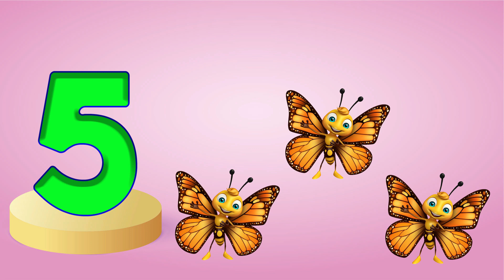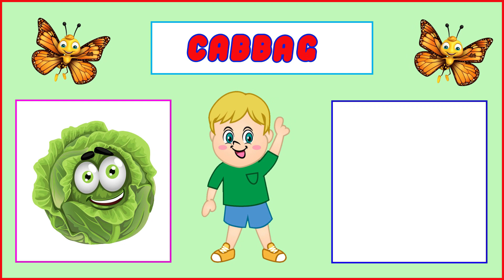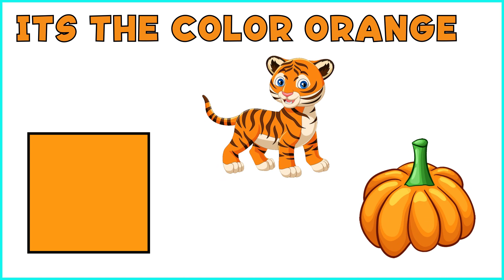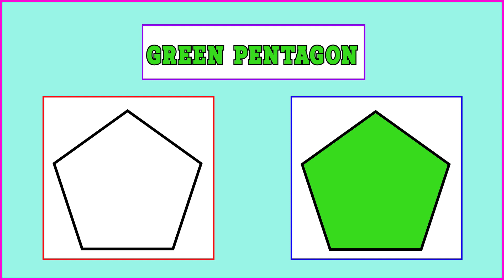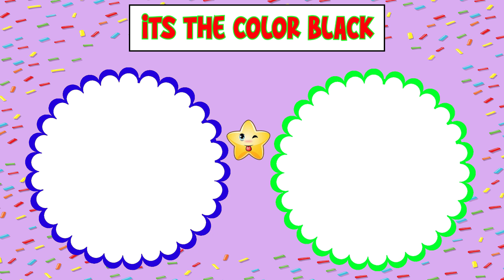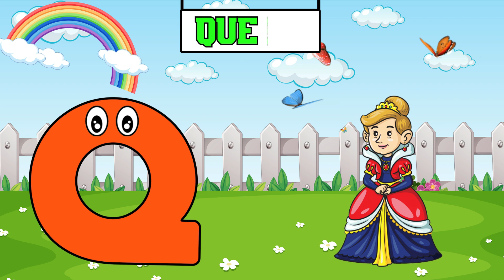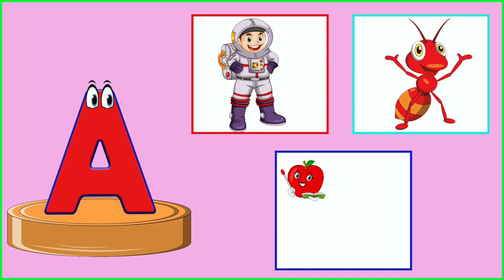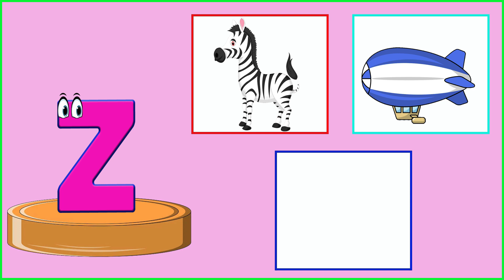Best Learning Videos For 3 Year Olds | Alphabet Phonics Song Nursery Rhymes | Alphabets & Numbers